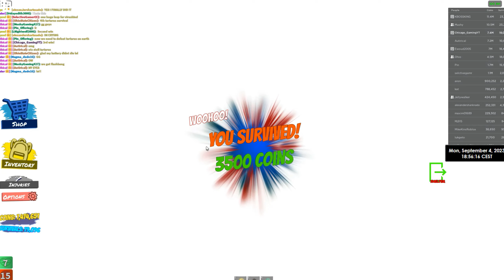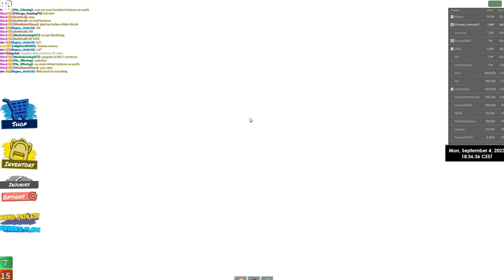Tartarus Survival #3 | Extraterrestrial [No Idol #1]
0:00 Tartarus Infomation
0:06 Tartarus Gamemode/Tartarus Messages:
3:28 Phase #1,  Disaster #1 Tornado:
5:55 Phase #1,  Disaster #2 Flood:
8:06 Phase #1,  Disaster #3 Meteors:
11:30 Phase #2,  Disaster #1 Alien Invasion:
15:48 Phase #2,  Disaster #2 Glitchnado:
17:30 Phase #2,  Disaster #3 Black Hole:
21:15 Before Phase #3, Map Tilt:
24:49 Phase #3,  Ancient Disaster #1 Weeping Angel:
28:21 Phase #3,  Ancient Disaster #2 Solar Flares:
31:23 Phase #3,  Ancient Disaster #3 Hypercanel:
39:11 Phase #4, Armageddon (Good Ending) | Fire - Energy - Earth - Water

Maps i got Redemption on:
Rome
Tropico
Extraterrestrial